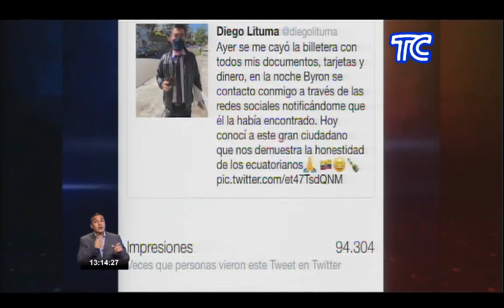Joven mensajero devolvió más de $300 que se encontró en la calle